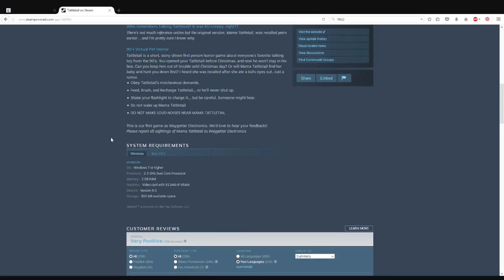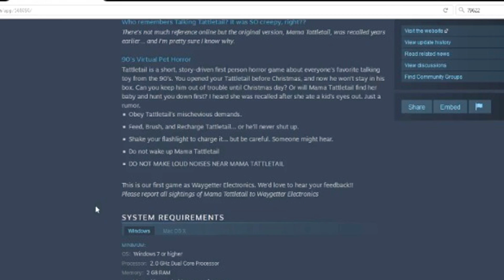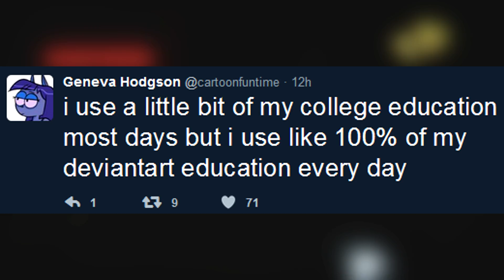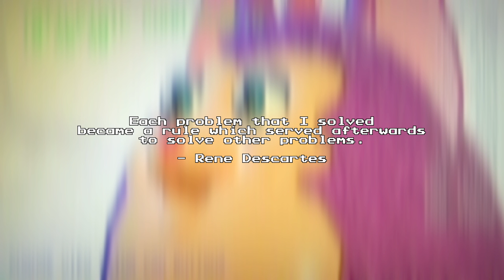New Tattletail Theories: When Was Mama Banned? ☠️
A New Tattletail Theory? You bet'cha! In this horror game theory, ProdCharles will explain when was Mama banned. We will also be looking at the history of Mama and diving into the lore to help add to the Tattletail timeline.

*** So When Was Mama Banned? Let's Look at the Facts! ***

The year Mama was banned is an interesting part of the Tattletail lore to be explained. To help us out, we can look at two different groups of information: facts from the game and facts from real life.

According to the game and steam page, Mama was banned years before the event of the game. In real life, we can see that Mama was based on the release of the toy known as the Teddy Ruxpin.

If we make some close explanations, we can come to a pretty acceptable year range for the banning of Mama.

Do you speak English, Spanish, Arabic, or any other Language? Help contribute to captions in ProdCharles' videos! You can choose to be credited or not on the videos you contribute to!